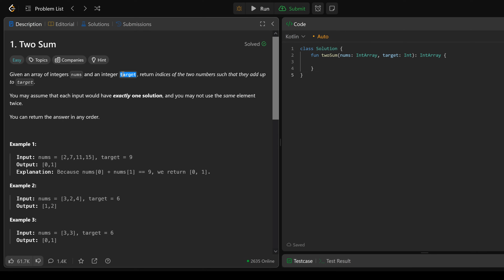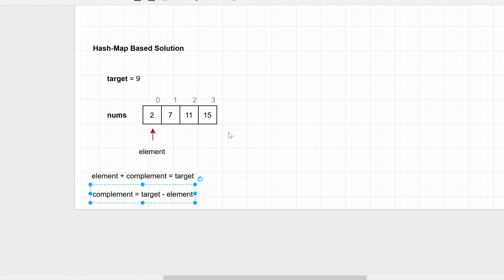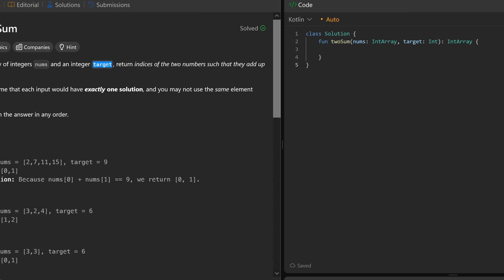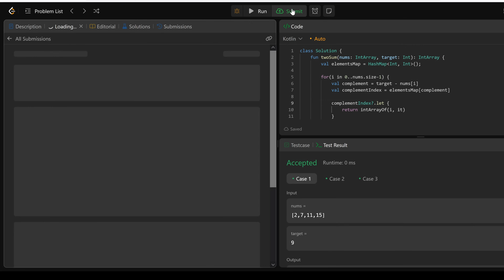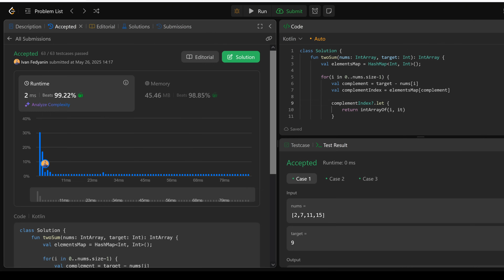Two Sum LeetCode Problem Solution| Easy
Solve LeetCode’s Two Sum in minutes!
I break down the problem, show why the naïve approach is slow (O(N²)), and walk through a one-pass hash-map technique that runs in O(N) time.